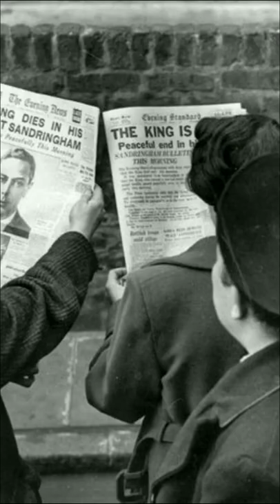✨ King George VI 👑🇬🇧